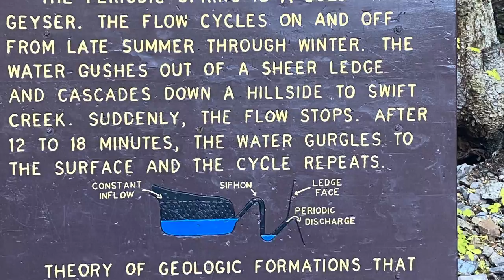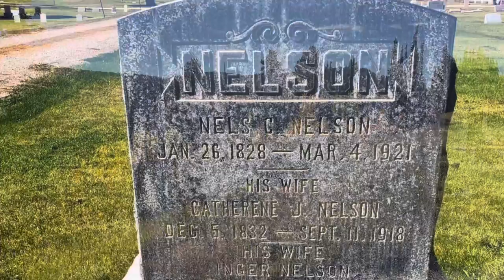October 2022 drive to Afton Logan and Brigham city to see the fall colors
Fall trip with Steve Linda Dean and Mary. Started from Idaho Falls to Palisades dam where we ate  lunch then to Afton Wyoming where we hiked up to intermittent spring. Then from Afton to bear lake through Logan canyon to Logan then in to Brigham city where we ended our trip eating at Maddox then a quick stop to smith and Edward’s then back home by way of Logan. Ate at even Steven’s sandwiches in Logan.
Also grabbed a box of krispy Kream donuts on the way home. Fun little get away.